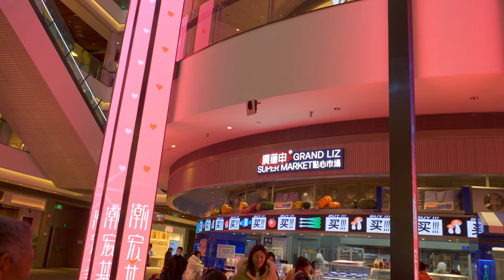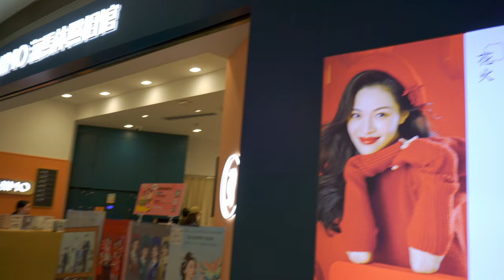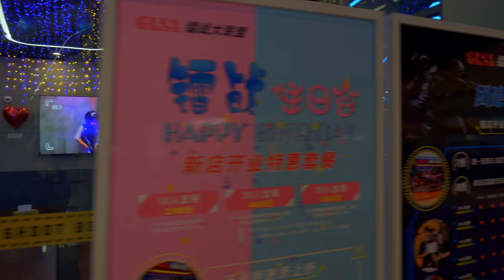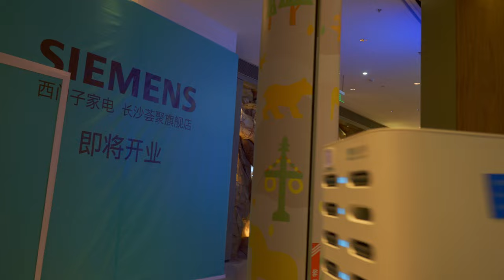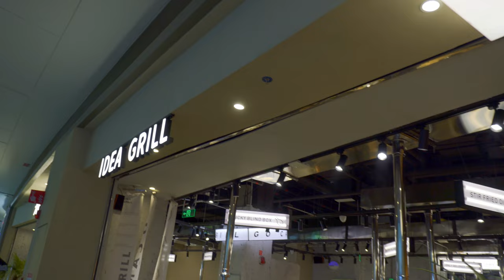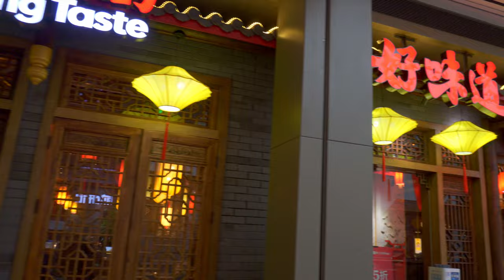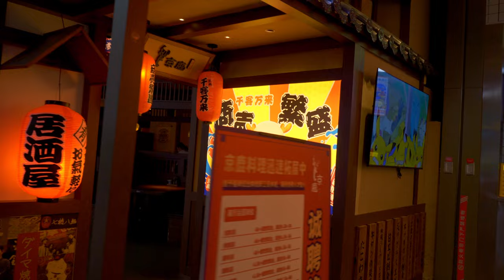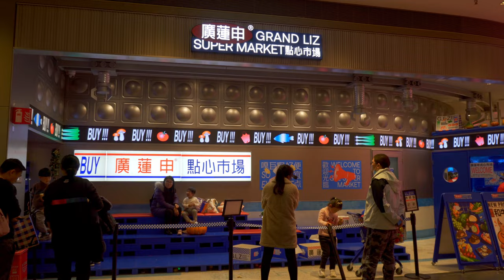Yi Ji(IKEA) Hui Ju Shopping Center Changsha[4K HDR] 长沙荟聚综合体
Changsha Huiju Complex (Changsha Ingka Shopping Center Co., Ltd.) is a commercial complex integrating Huiju (shopping center), IKEA and Huijuzhiguang Business Apartment [Note]. The first new mixed-use project in China. The total investment is about 4 billion RMB, and the total construction area is about 400,000 square meters. Among them, Huiju has a total leased area of ​​about 130,000 square meters, with more than 350 tenants and nearly 3,500 parking spaces.